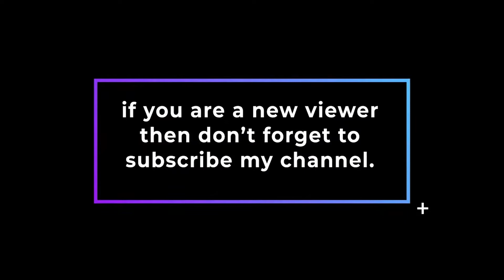2021 new year wishes musicvideo, free to use, no copyright content black mart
Discover 1000's of New Songs. Explore The Best Music. Get Unlimited Downloads. Enjoy Your Creative Freedom. Start Now! Uncompromised Quality. Quickly Find Your Song. 1000s of New Songs.